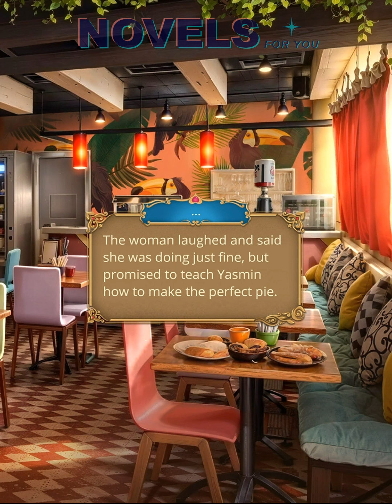THE DESERT ROSE (Adil) - Season 2 Episode 7 / Romance Club